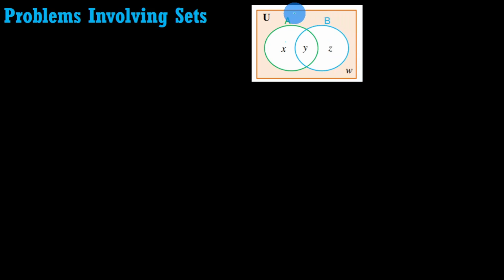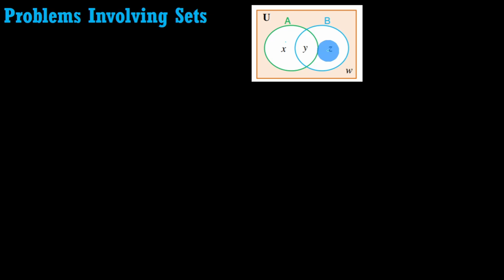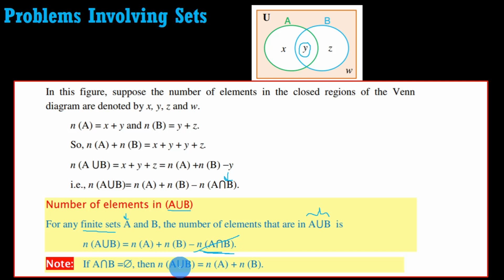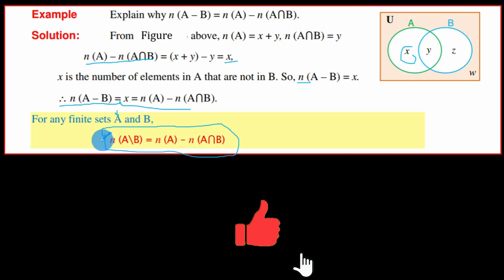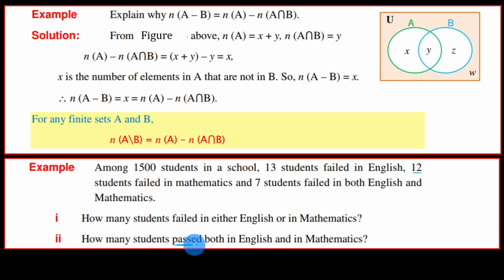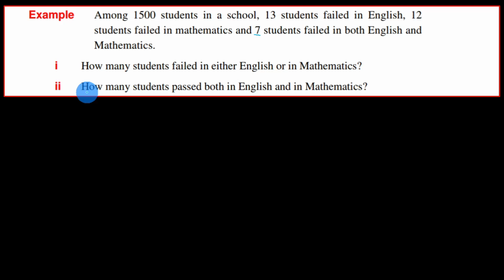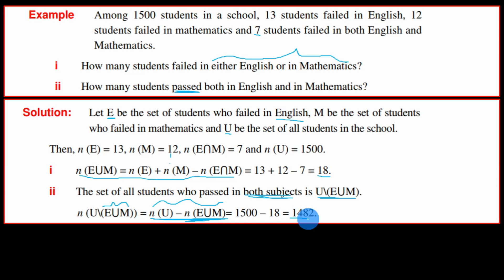Set Theory | Lecture 25 | Problem involving sets with detailed examples | በአማርኛ